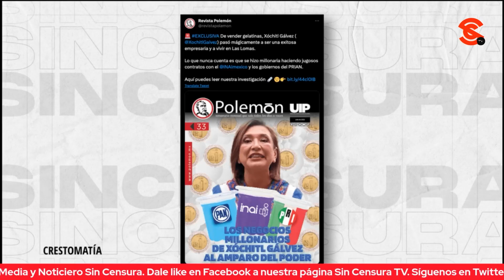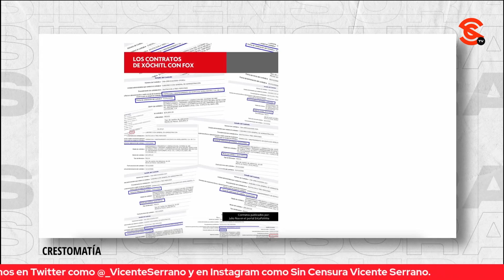CON XÓCHITL GÁLVEZ TERMINARÍAMOS REPITIENDO EL SEXENIO DE FOX: CÉSAR HUERTA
El director de la revista Polemón, Cesar Huerta, asegura que con Xóchitl Gálvez terminaríamos repitiendo el sexenio de Fox con los hermanos Bibriesca, que se hicieron multimillonarios beneficiándose del gobierno. Y condena que lo realizado por la precandidata de la oposición no solo es inmoral, sino que debería revisarse con lupa.